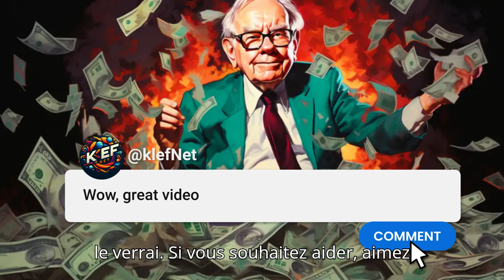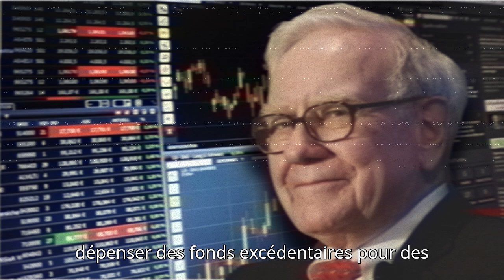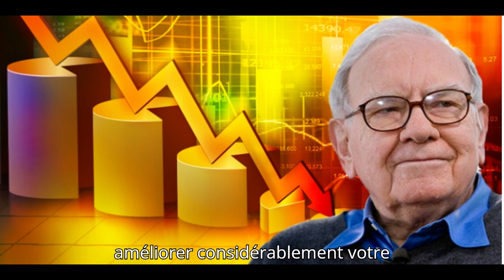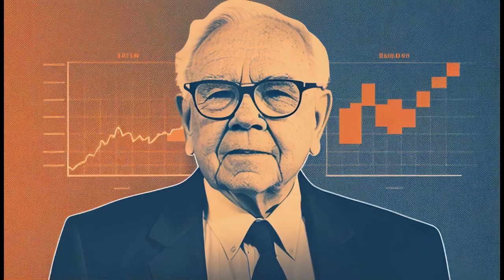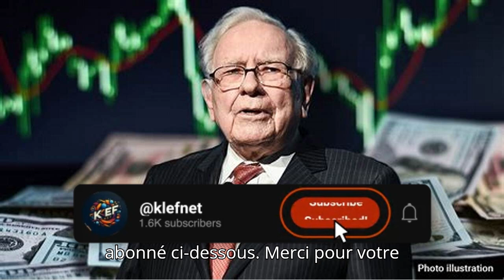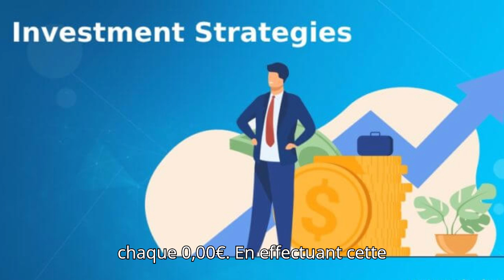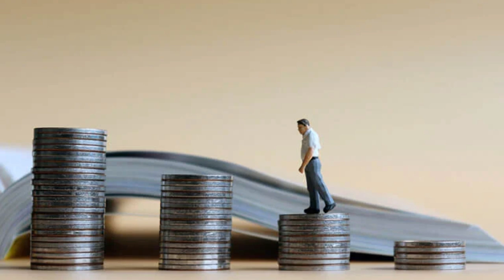Vous n'allez pas croire la règle du 1% de Warren Buffett pour Liberté Financière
Découvrez la règle du 1% de Warren Buffett pour atteindre la liberté financière dans cette vidéo captivante. Apprenez comment investir judicieusement pour créer une base solide pour votre avenir financier et réaliser vos rêves de richesse. Suivez les conseils de l'un des plus grands investisseurs du monde et commencez dès aujourd'hui à transformer votre vie financière.

💬 Commentez ci-dessous : « Oui, je suis prêt à être transformé » si vous êtes prêt à faire le premier pas vers la liberté financière, Prêt étudiant !

📍VOUS AIMEZ SOUTENIR NOTRE CHAÎNE ?
Chaque petit geste compte, et nous apprécions tout l'amour et le soutien de notre incroyable communauté.

Merci de faire partie de ce voyage avec nous !

Engageons-nous :
- Partagez vos réflexions et vos idées ci-dessous ; je lis tous vos commentaires ! 📝

Merci pour votre soutien et vos commentaires continus. Embarquons-nous ensemble dans ce voyage vers la réussite financière ! 🌟

🏆AVERTISSEMENT 🏆
Je ne suis pas un conseiller financier. Ces vidéos sont uniquement destinées à des fins éducatives. Tout investissement, quel qu'il soit, comporte des risques. Bien qu'il soit possible de minimiser les risques, vos investissements relèvent de votre seule responsabilité. Il est impératif que vous effectuiez vos propres recherches. Je partage simplement mon opinion sans aucune garantie de gains ou de pertes sur les investissements.

🏆 Objectif 🏆
Ma mission est de vous fournir les vidéos financières de la plus haute qualité, les plus informatives et les plus époustouflantes sur YouTube. Je crois en une transparence totale et une communication ouverte. La connaissance est un pouvoir et c'est la clé d'une richesse durable. Transformons nos attitudes envers l'argent et changeons nos vies ! 🥰❤️

Warren Buffett,Règle du 1%, Liberté Financière, Investissement, Richesse, Stratégie Financière, Épargne, Investir, Gestion de Patrimoine, Finance Personnelle, Développement personnel et financière, Gestion d'argent et liberté financière,Investir en Bourse avec la règle du 1%,Économie personnelle et famille, Richesse et réussite financière, Comment appliquer la règle du 1% de Warren Buffett,Liberté financière grâce à la règle du 1%, Investissement et gestion de patrimoine avec Warren Buffett,Stratégie financière pour atteindre la liberté financière, Épargne et investissement pour les débutants,